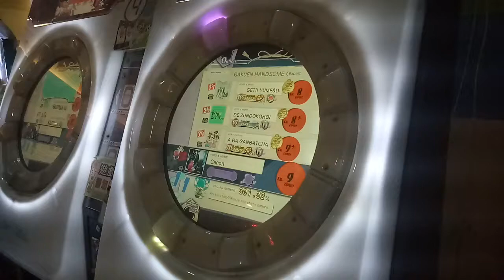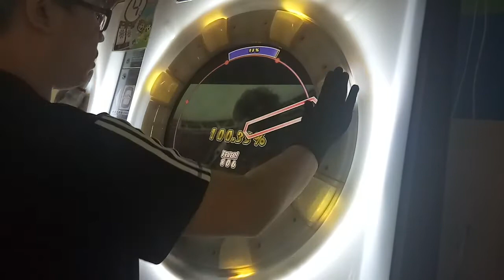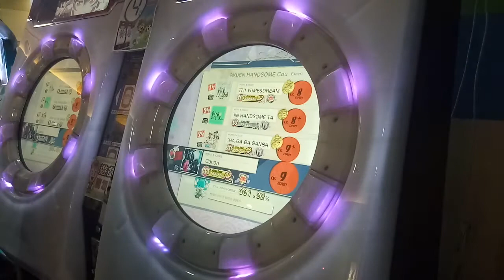【AP】MaiMai Canon Expert 100.33%.手元參考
初見一發AP!!
Player:JORBeast